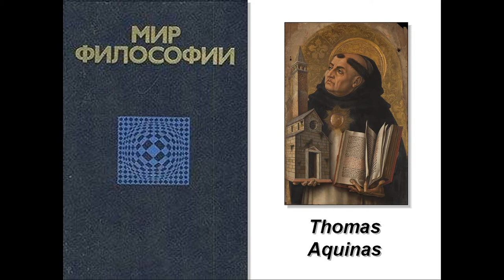Фома Аквинский - Сумма против язычников (фрагмент)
Мир философии: Книга для чтения. В 2-х ч. Ч. 1. Исходные философские проблемы, понятия и принципы. - М.: Политиздат, 1991.

Фома Аквинский. Сумма против язычников I, 1, 3, 4 // Thomas Aquinas. Summa contra gentiles seu de veritate catholicae fidei. Taurini, 1925. P 1-4